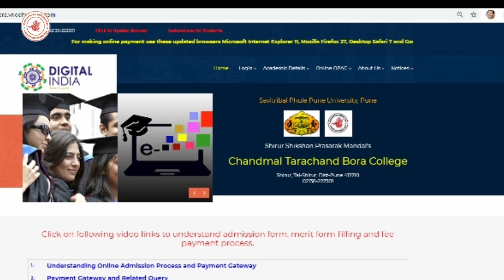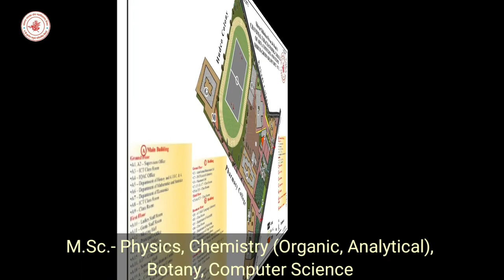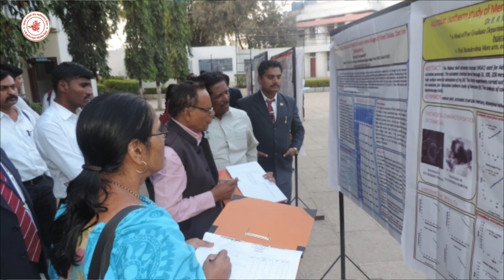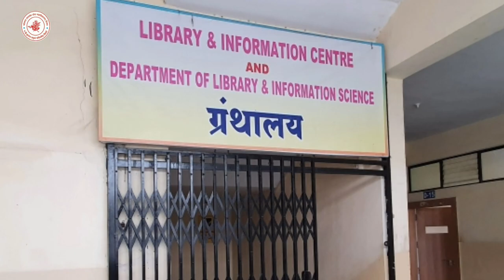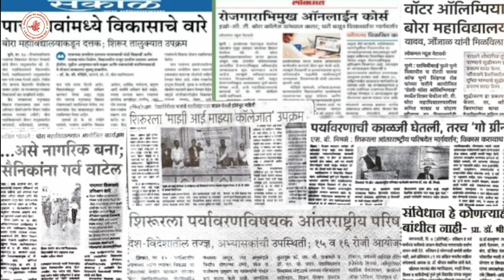Admission open for 2024-25 : Chandmal Tarachand Bora College Shirur, Dist- Pune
Chandmal Tarachand Bora College Shirur, Dist- Pune, Maharashtra